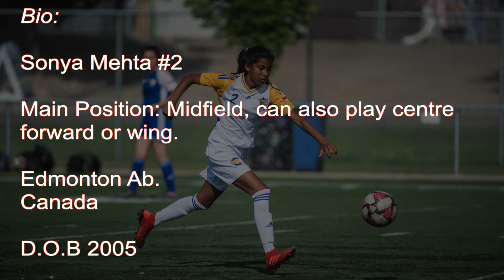Sonya Mehta 2020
Grad 2023
Midfielder